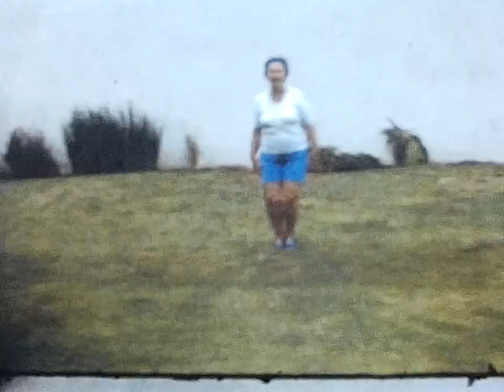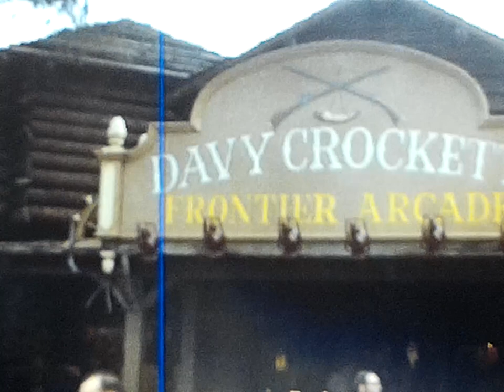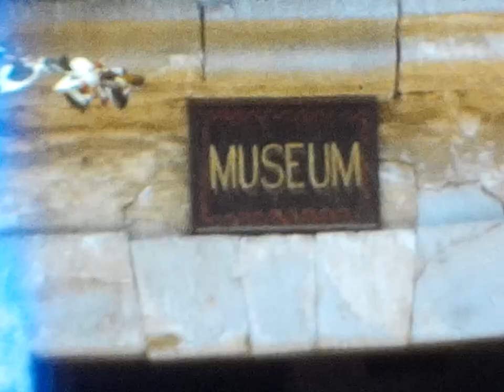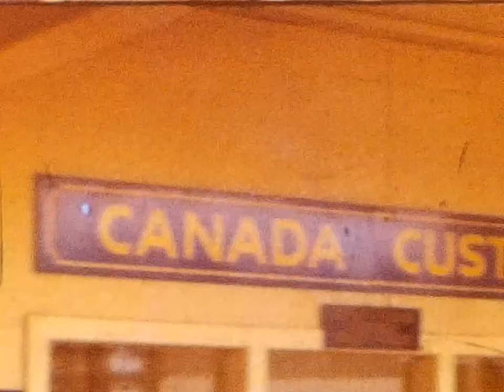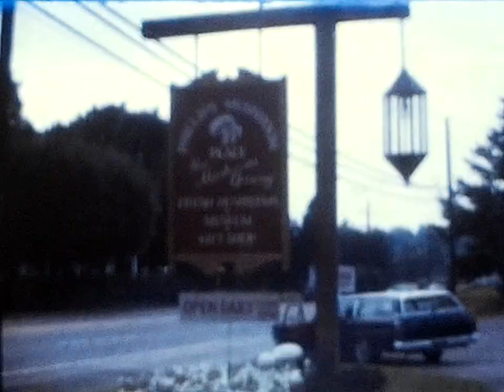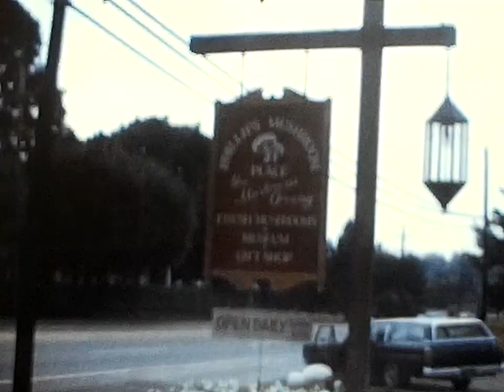Home Movies Video 20 (1973)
1973 Desert Flowers (palmdale and gorman)
Herbs pool, patio, judy and gumby.
Queenie and Lns at Disney Land.
Capiatrano and Mexico
Central Square NY Terry, Marcia and family.
Geo, Jess, Jim, Ivy in Niagara Falls Candada.
Longwood Gardens PA Delores, Tony, Elaine, Jim, Tennis, Nt. Wales Fe.